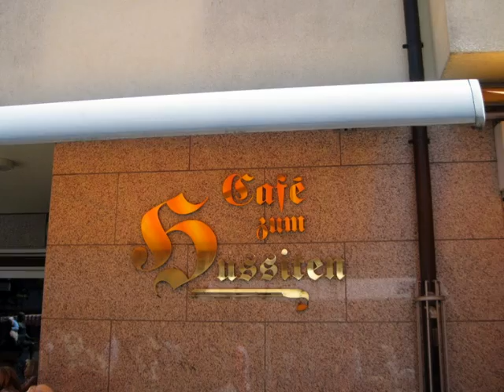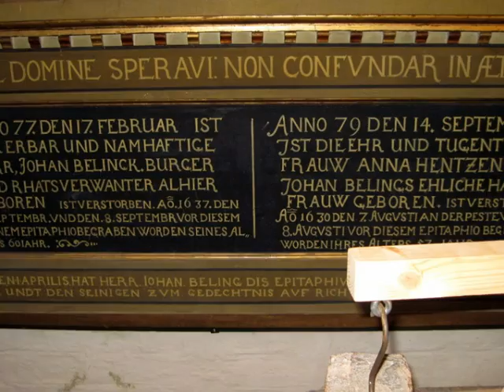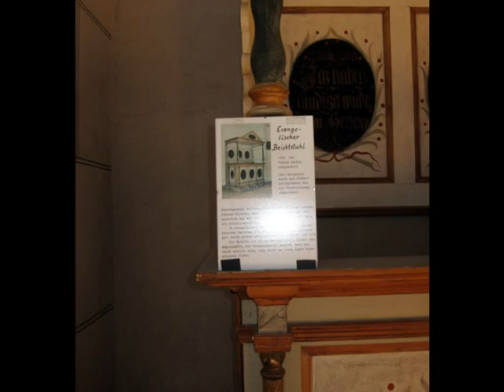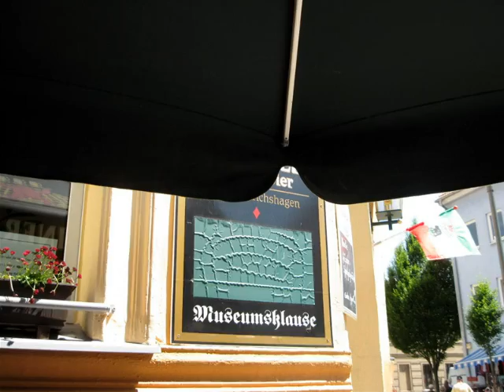Bernau am 4 06 2011